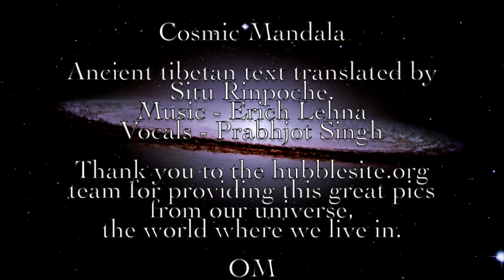Erich Lehna - cosmic mandala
Cosmic Mandala is based on an ancient tibetan text translated by Situ Rinpoche. It was a part of a larger project about old tibetan texts translated in english and embedded in modern music.
The recordings happen in Daramshala north India.
Music and Guitar - Erich Lehna
Vocals - Prabhjot Singh

Thank you to the hubblesite.org team for providing this great pics from our universe, the world where we live in.